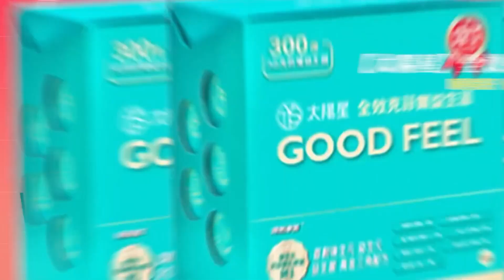全面反罷免! 國民黨搶救謝國樑 修罷免門檻藍白沒共識?!